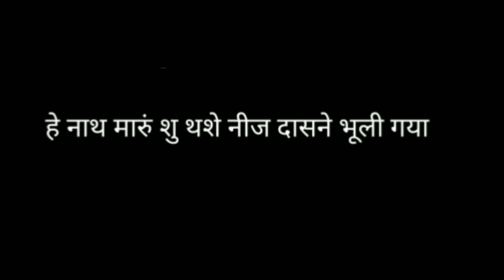Jain stuti| Ati ghor aa sansar ma| Heart touching stuti| Must listen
Jain stuti by me